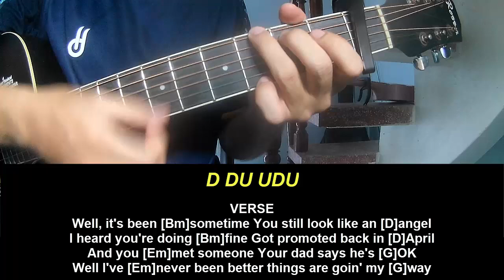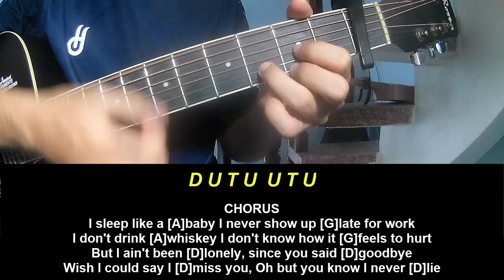Guitar Tutorial Zach Top I Never Lie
Today, I will share with you Guitar Tutorial Zach Top I Never Lie